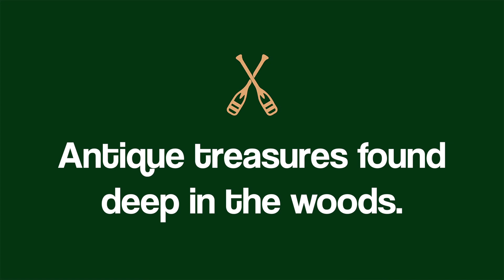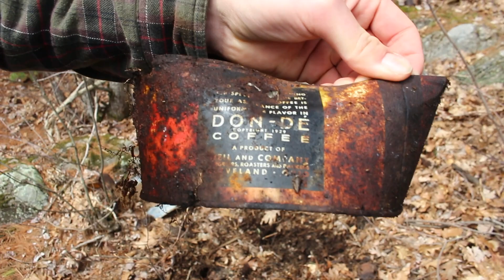A walk in the woods leads to buried treasure.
Join us for walk into the backcountry and discover artifacts left behind. It seems that sometime in the 1930s loggers, hunters or fishermen spent some time in our woods. We found the remains of their time here in a hollow between some rocks. Bottles and cans of all sizes and conditions. We had fun digging them out and bringing them back for display.